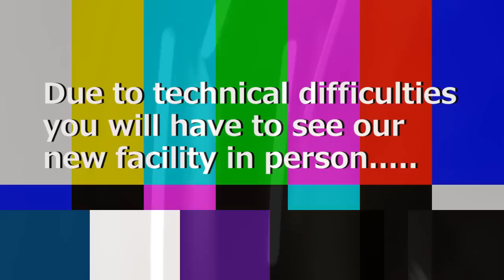Sneak Peek of New Emergency Department at Feather River Hospital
Get a look inside before everyone else! We are proud to soon be opening our new Emergency Department Featuring 18-private rooms! Come to our Open House Jan. 2, 2012 from 3:00pm - 7:30 pm!